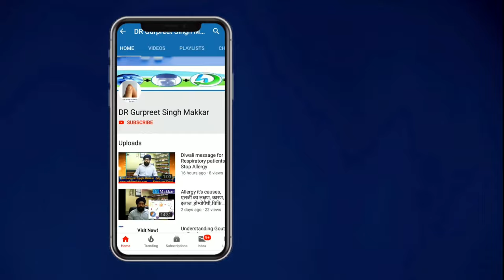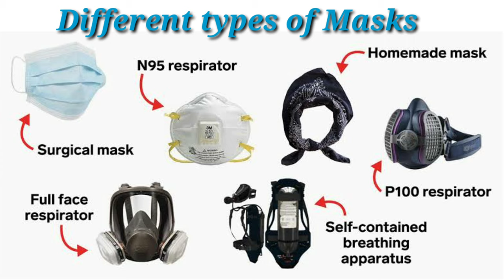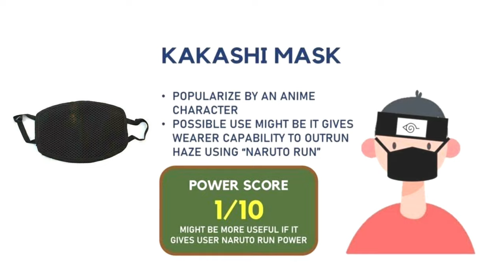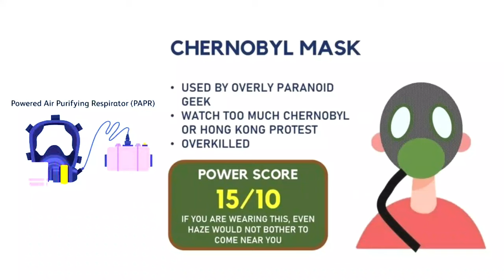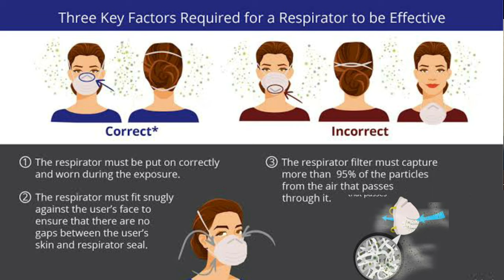Different types of face masks, and who should wear them during coronavirus pandemic Lockdown over.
Coronavirus: Which Mask Should You Wear?

Face masks have become an emblem in the fight against the coronavirus, with officials in the United States and elsewhere recommending and in some cases requiring  that people wear them to help slow the spread of the deadly outbreak.
Figuring out what to wear is not so easy. N95 and medical masks, which offer the most protection and are heavily in demand, should be reserved for health care workers who are regularly exposed to infected patients.

मासक के बारे में सब कुछ जो कि करफयू खुलने से पहले आप को पता होना चाहिए